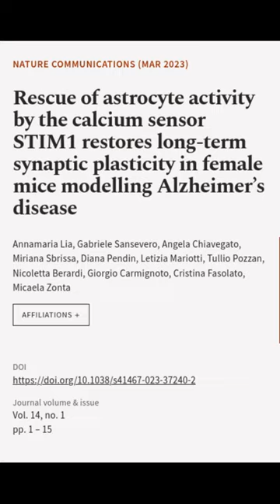Rescue of astrocyte activity by the calcium sensor STIM1 restores long-term synaptic ... | RTCL.TV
### Keywords ###

### Article Attribution ###
Title: Rescue of astrocyte activity by the calcium sensor STIM1 restores long-term synaptic plasticity in female mice modelling Alzheimer’s disease
Authors: Annamaria Lia, Gabriele Sansevero, Angela Chiavegato, Miriana Sbrissa, Diana Pendin, Letizia Mariotti, Tullio Pozzan, Nicoletta Berardi, Giorgio Carmignoto, Cristina Fasolato ,and Micaela Zonta

### Video Timestamps ###
0:00:00 - Summary
0:00:22 - Title
0:00:28 - End